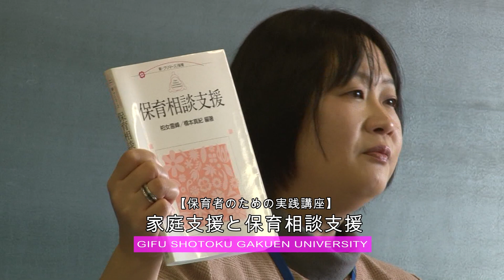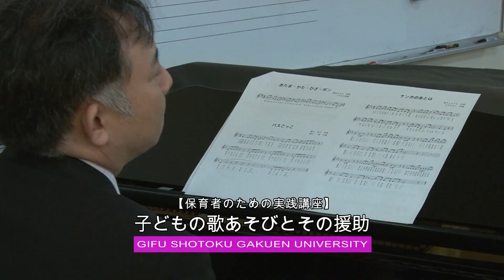どんな保育者になりたい？～岐阜保育研究会第12回大会～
平成23年11月26日(土)岐阜聖徳学園大学の岐阜キャンパスで岐阜保育研究会第12回大会が開催され、保育者のための実践講座、親子教室、あそびひろばなどの催しが行われました。